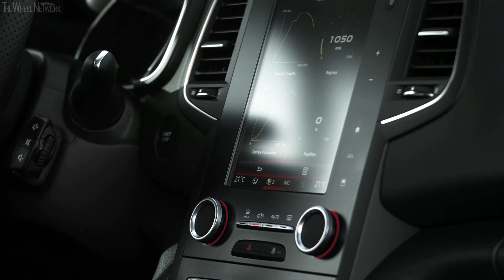2019 Renault Megane R.S. Trophy | Sirius Yellow | Exterior, Interior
Renault Megane R.S. Trophy Specifications:
▪ Max torque – 400 Nm (40.8 kgf-m)
▪ Fuel consumption – 8.1 l/100km urban/extra-urban/combined